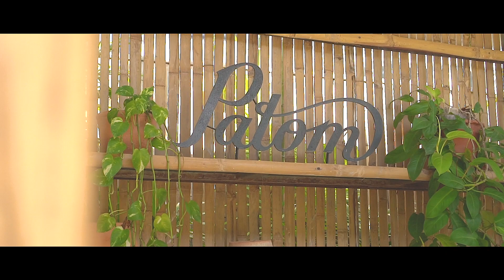My Mood #45 Origin of Thought { Patom Organic Cafe' }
Appreciate the beautiful slowness | ชื่นชมความเนิบช้าที่สวยงาม

พาสองปั๊กไปเดินเล่นที่ Patom Organic Cafe' ที่นี่มีบริเวณ Open Air เปิดกว้าง และมีสวนผัก สวนกลางแจ้ง พร้อมที่นั่งรอบ ๆ บริเวณ เหมาะมากนะครับสำหรับใครที่อยากจะพาสุนัขมาเดินเล่น ที่สำคัญ ค่อนข้างเงียบสงบมากครับ^^ เข้ามาทางซอยทองหล่อ และทะลุมาทาง ซ สุขุมวิท 49/6 นะครับ ใครที่ไม่คุ้น แนะนำเปิด GPS มาจะง่ายกว่าครับ

**Please turn on the captions in the Video Settings for ENG SUB

ข้อมูลเพิ่มเติมสำหรับสถานที่ในคลิป:

Directed & Filmed by:
ดร.พิชัย ภู่สัมพันธ์
Dr. Pichai Pusumpun